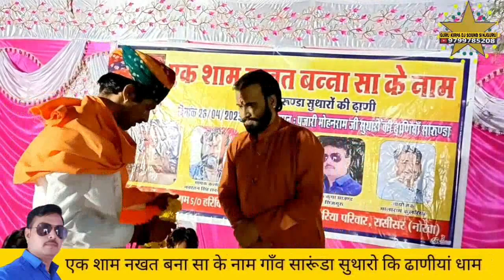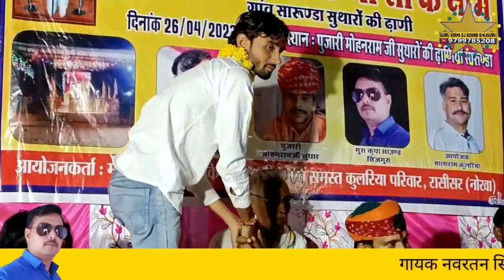माजीसा महाराज छावली आवे आवे राणी भाटियाणी नवरतन सिंह रावल सारूंडा नखत बना धाम सुथारो कि ढाणी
नवरतन सिंह रावल सारूंडा नखत बना धाम सुथारो कि ढाणी